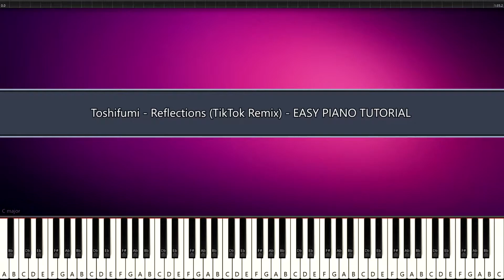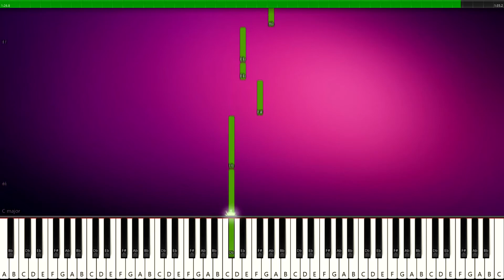Toshifumi - Reflections (TikTok Remix) - EASY PIANO TUTORIAL